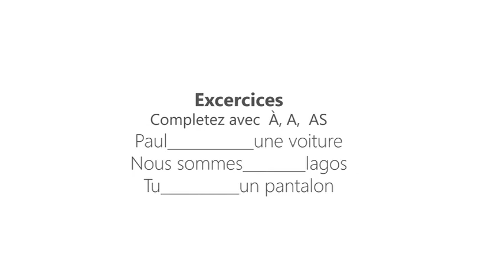Les homophones À/A DELF A1 (Homophones; differentiating between À and A)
This video explains the difference between À/A, its usage and application in written sentences since they are homophones.

 Cette vidéo explique la différence entre À/A, son utilisation et son application dans les phrases écrites puisqu’il s’agit d’homophones.